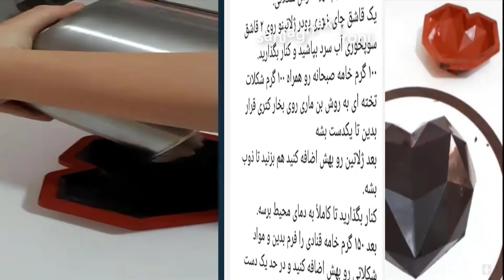Chocolate Cake Mouse Recipe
دستور العمل موس کیک شکلاتی
دستور پخت موس کیک شکلاتی سه لایه
دستور آشپزی كيك موس شكلاتي